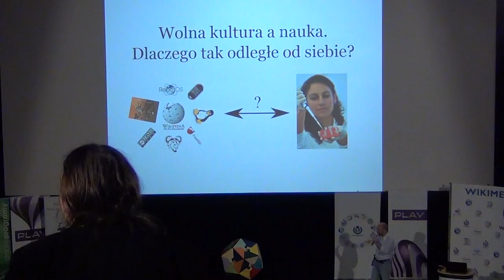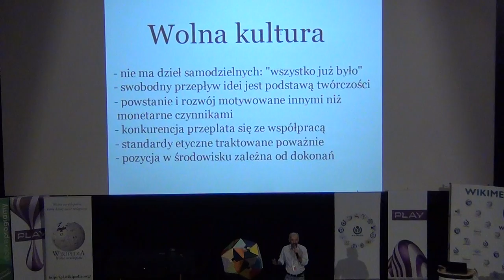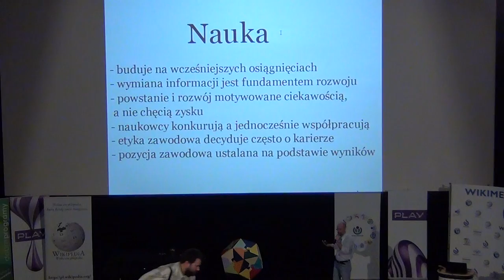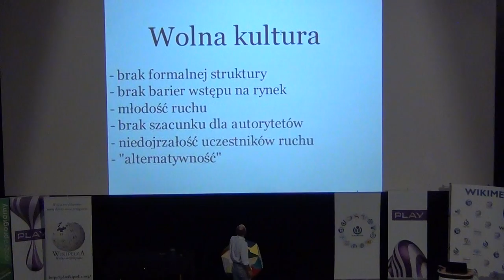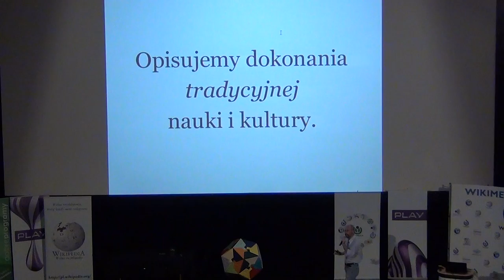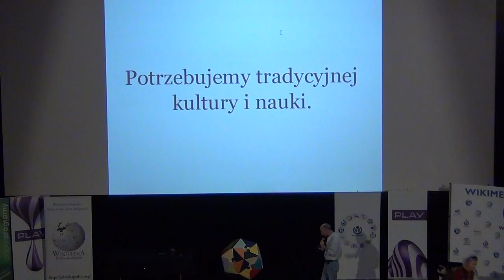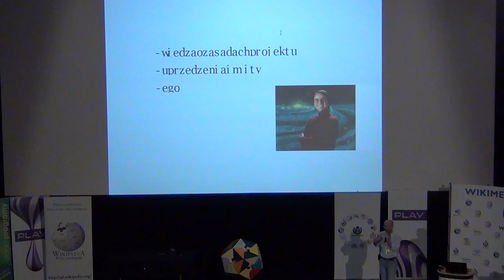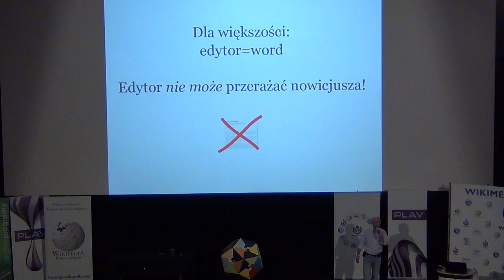Paweł Jochym: "Wolna kultura a nauka"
Wystąpienie Pawła Jochyma (Ptj) pod tytułem "Wolna kultura a nauka".